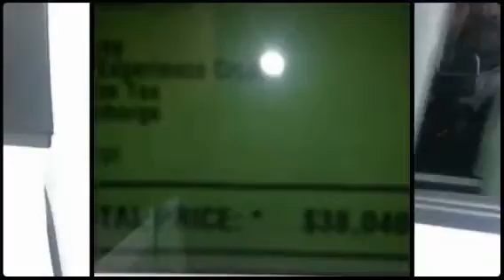Max@ Brampton Chrysler